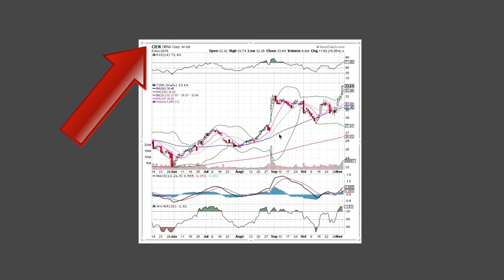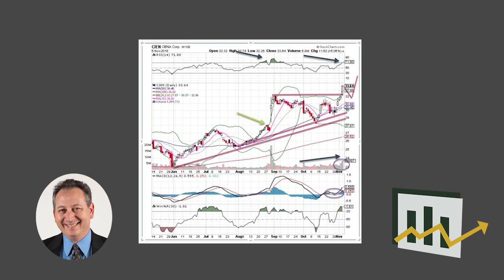Ciena Corporation Chart Analysis – Explosive Options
Bob Lang gives technical analysis on the stock chart for CIEN.

Be a better options trader - don't miss a single stock chart from Explosive Options!